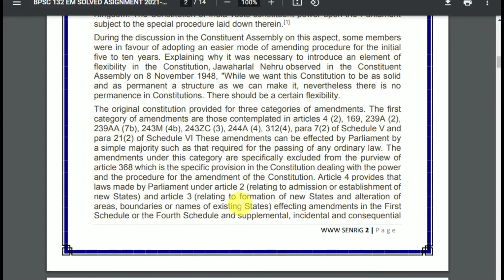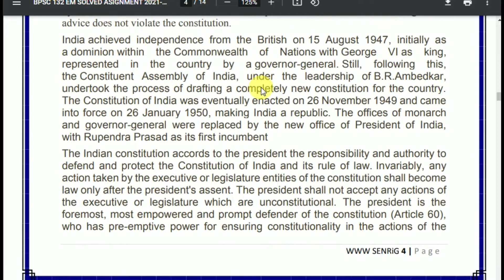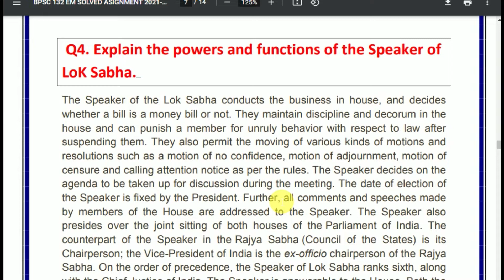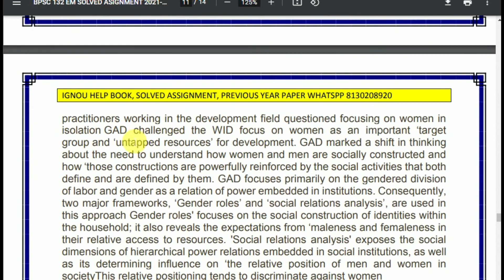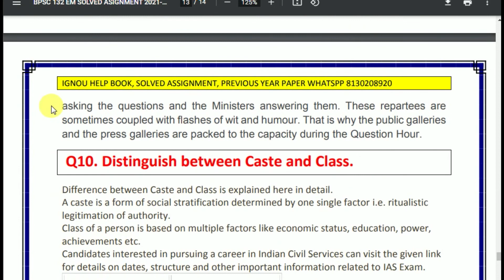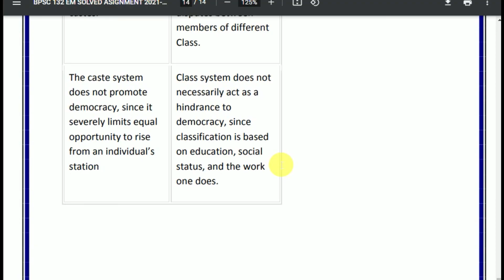BPSC 132 Solved Assignment 2021-22 | Indian Government and Politics | IGNOU Solved Assignment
BPSC 132 Scanned Copy Handwritten Assignment 2021-22
BPSC 132 Solved Assignment 2021-22 In English

BPSC 132 Assignment 2021-22 In English Medium , BPSC 132 Assignment 2021-22 , FREE BPSC 132  Assignment , IGNOU Assignments 2021-22- Gandhi National Open University had recently uploaded the assignments of this session for BDP/BA for the year 2021-22. Students are recommended to download their Assignments from this webpage itself. They don’t need to go anywhere else when everything regarding the Assignments are available during this text only.